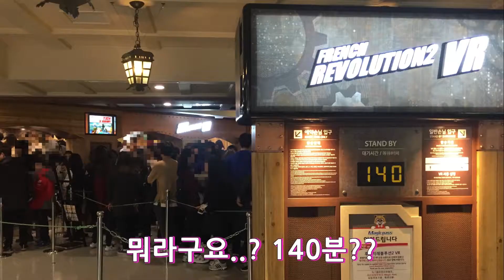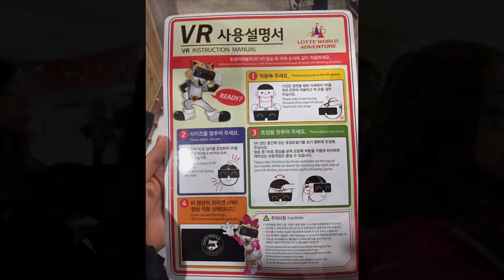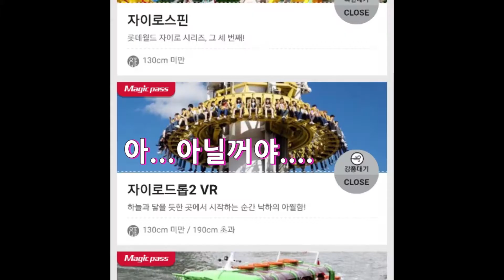엘레나의 롯데월드 "후렌치 레볼루션2 VR" 탑승기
재밌다고 소문난 롯데월드의 "후렌치 레볼루션2 VR"을 탑승하고왔습니다.
롯데월드에도 엘레나의 비명소리를 전파하고 돌아왔어요.
하지만 아쉽게도 자이로드롭 VR은 강풍대기가...ㅠㅠ

게임 추천은 자유게시판!